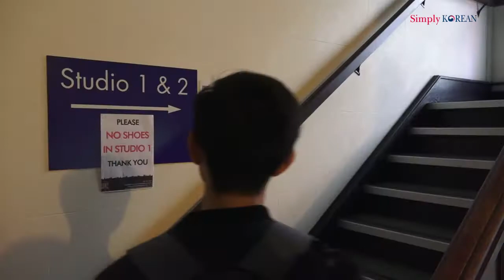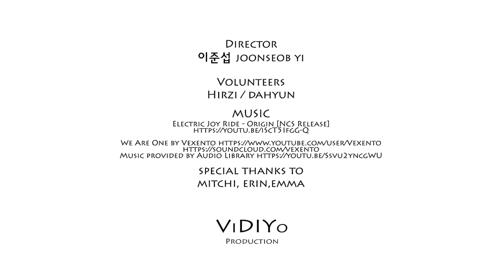2017 Simply Korean-Ep5-K Pop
Welcome to 2017 Simply Korean!

This series is created to inform New Zealanders about aspects of Korean language and culture in Korean Language Week, taking place on the last week of September.

Simply Korean is composed of five episodes as follows;
Ep1-Street Interviews
Ep2-Taekwondo
Ep3-Korean Calligraphy
Ep4-Korean Food(Bibimbap)
Ep5-K-Pop Dance

The Korean Consulate in Auckland has been hosting various cultural events as part of the 2017 Korean Festival from September to November including a Korean Film Festival, K-Pop contest, Taekwondo Workshops and so on.

It is a great opportunity to experience Korean culture. We look forward to your continued interest and participation.

We sincerely thank the volunteers and special guests who helped make the film.

심플리 코리안은 9월 마지막 주 한국어 주간을 맞아 좀 더 많은 뉴질랜드인들에게 한국어와 한국문화를 알리기 위해 만든 영상입니다.

올해의 Simply Korean은 아래와 같이 다섯 편의 에피소드로 구성돼 있습니다.
1화-거리 인터뷰
2화-태권도
3화-한글 서예
4화-한식(비빔밥)
5화-케이팝 댄스

오클랜드 총영사관은 오클랜드 코리안 페스티벌의 일환으로 9월부터 11월까지 한국영화제, 케이팝 콘테스트, 태권도 워크숍 등 다양한 한국문화 축제를 개최하고 있습니다.

이번 축제는 한국 문화를 직접 체험 할 수 있는 좋은 기회입니다. 여러분들이 많은 관심과 참여를 하기를 기대합니다.

영상제작을 도와주신 자원봉사자와 게스트분들께 진심으로 감사를 드립니다.